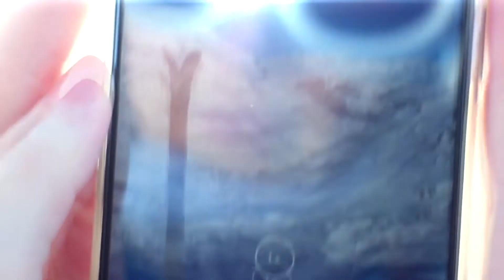Tignes, France in a Nutshell | DJI Spark drone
Tignes is a group of villages that form a high-altitude ski resort in the French Alps, near the Italian border. With nearby Val d’Isère, it’s part of the Espace Killy ski area, linked by a network of lifts. Val Claret and Tignes Le Lac villages are lively hubs, with restaurants and shops. In summer, the area offers trails, golf and a bike park, plus ski runs on the Grande Motte glacier. Tignes Le Lac, Val Claret and Val D'isère where the playground for an amazing ski week!